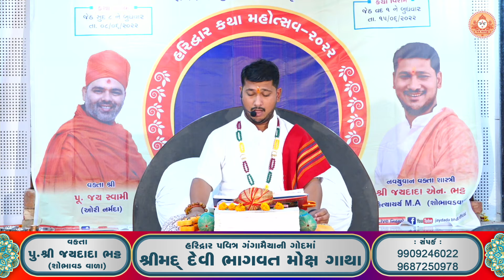मुक्ति कैसे मिले? | How do I Get Liberation | By Jaydadabhatt